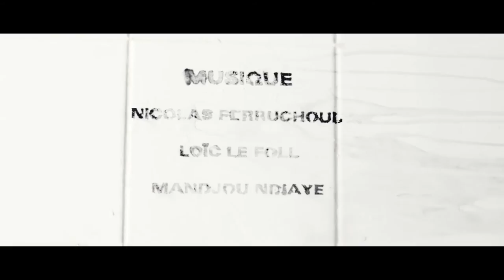Animal Noir - #6 BOUCHERIE